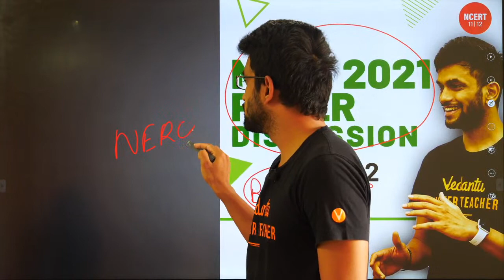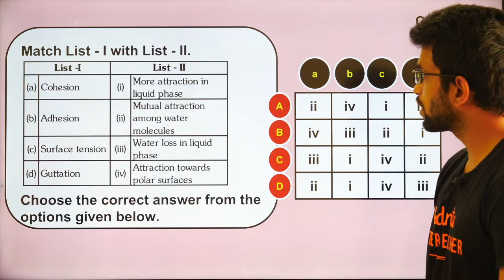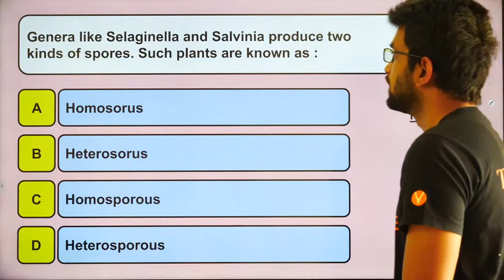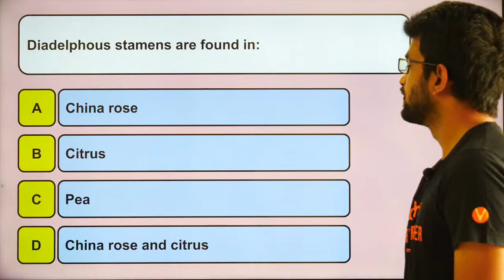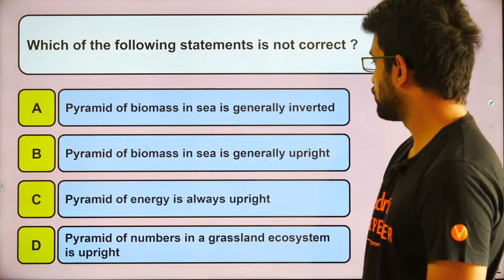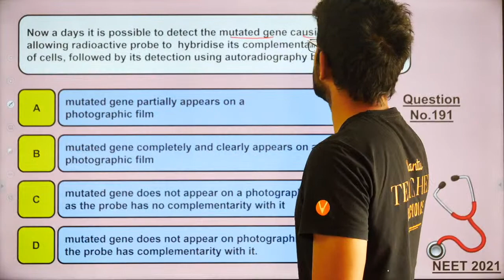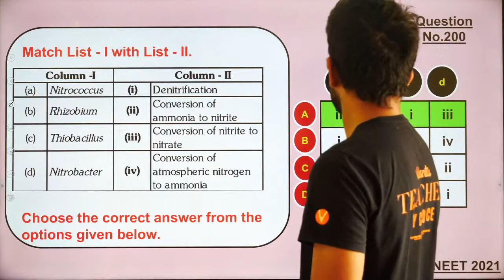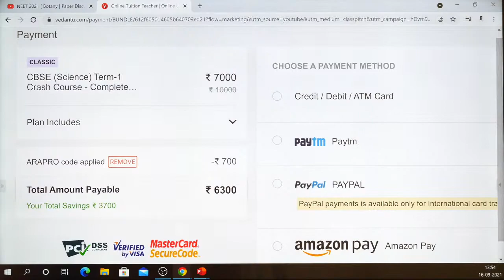NEET 2021 [ Botany ] Paper Discussion - 2 [ NEET Paper Analysis ] NEET Biology | NEET Preparation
Got the Answer key to NEET 2021 Biology Paper - Zoology Part in the last session? Now it’s time to analyse and learn the Botany part!!! Join with your favourite Master teacher Amrit Sir in this exciting NEET 2021 Biology Paper Solving session and get to know the answer to every question of the NEET 2021 Biology Paper (Botany Part 2)!!! Don’t Miss it: NEET 2021 Biology Paper Discussion | NEET Preparation | NEET Paper Analysis | Vedantu NCERT 11&12

➡️ Timestamps 🕒
0:00 Intro to NEET 2021 [ Botany ] Paper Discussion - 2
4:06 NEET 2021[ Botany ] -Q151(competing species survival mechanism)
6:59 NEET 2021[ Botany ] -Q152(cells)
10:44 NEET 2021[ Botany ] -Q156(meosis)
13:36 NEET 2021[ Botany ] -Q160(founder effect)
16:18 NEET 2021[ Botany ] -Q163(secondary metabolites in plants)
19:18 NEET 2021[ Botany ] -Q166(DNA strands on a Gel)
22:00 NEET 2021[ Botany ] -Q170 (PCR)
25:40 NEET 2021[ Botany ] -Q174(Amensalism)
28:10 NEET 2021[ Botany ] -Q178 (plant hormone)
32:59 NEET 2021[ Botany ] -Q186(ecology -Nitrogen cycle)
37:48 NEET 2021[ Botany ] -Q191
42:52 NEET 2021[ Botany ] -Q197
44:36 NEET 2021[ Botany ] -Q200
47:04 Student Doubts

🕮 Let's Get Prepare for the NCERT/JEE/NEET Exams Easily!! Download All Session Pdf Here!!

🚀 **VEDANS!!! ATTENTION**
👇CHECK OUT THE IMPORTANT PLAYLISTS & SESSIONS👇

Hope you enjoyed the amazing session. Express your valuable feedback in the form of likes, Comments and Share for the session, and have a great learning journey with Us.